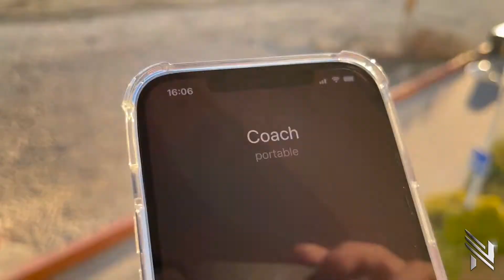L'Erreur À Éviter Pour Une Transformation Physique Durable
✔️ L'Erreur À Éviter Pour Une Transformation

Si vous pensez qu'il faut courir des heures pour perdre du poids, perdre de la masse grasse, je vais vous démontrer dans cette vidéo que ce n'est pas obligatoire.

🎁  SESSION GRATUITE

🎁  QUIZZ TRANSFORMATION PHYSIQUE GRATUITE

🎁  CONFÉRENCE EN LIGNE 100%OFFERTE

Les 5 Secrets Pour Obtenir Ta transformation Physique Exceptionnelle et te sentir mieux dans ton corps sans te priver :

🎁  MASTERCLASS OFFERTE

Découvre comment avoir un corps de rêve sans perdre ton temps et ton énergie inutilement :

Reçois maintenant tes autres CADEAUX de bienvenue

🎁 Livre GRATUIT : 7 Secrets Pour Perdre du Gras Sans Faire De Régime

🎁 Livre GRATUIT : La Méthode Corps de Rêve !

🎁 Perte de Poids Durable : L’essentiel à Savoir à travers les 7 plus grands mythes de la

🤖 La machine à PERDRE DES KILOS : 1 Kg en Moins Par Semaine

⚠️⚠️ Les conseils prônés dans cette vidéo n’ont pas pour but de remplacer une consultation médicale, qui reste la priorité, et ne s’apparentent en aucun cas à une consultation médicale privée. Ils ne doivent pas non plus se substituer aux conseils de votre médecin ou du professionnel de santé qui vous suit. Demandez toujours l’avis d’un médecin.⚠️⚠️